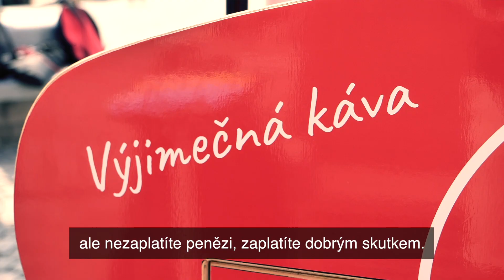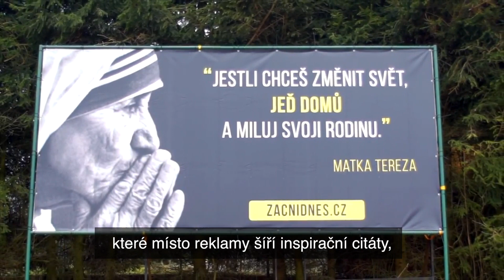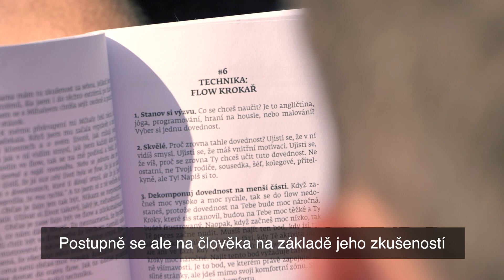Za dobré skutky věnovuje kávu 💙 Libor Hoření laskavec 2019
„Dobro je v každém z nás, stačí jen inspirovat,“ říká mladý podnikatel Libor Hoření, který vydělává nad rámec svého životního stylu a část svého zisku investuje do zlepšení prostředí kolem sebe.

A tak vznikla DobroKáva, stánek s kávou umístěný na brněnském Zelném trhu, kde lidé neplatí penězi, ale dobrými skutky. Pojízdná kavárna pro zlepšení nálady inspirovala jen v loňském roce více než 12 000 lidí, právě tolik káv stihli za laskavé chování darovat.

Za svou snahu nyní získal ocenění laskavec.